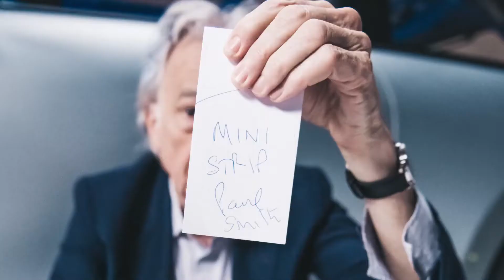MINI x Paul Smith二度合作聯名車款MINI Strip亮相！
在「簡單、透明、可持續」主題的指導下，這部車展示了更可持續性的汽車設計方法與靈感創意。顧名思義，這個過程始於完全「扒光」MINI Electric，並將其簡化外露它的結構本質。其中，只有設計師認為絕對必要的元素才能被定義和實施，而可持續性元素主要佔據了前座。